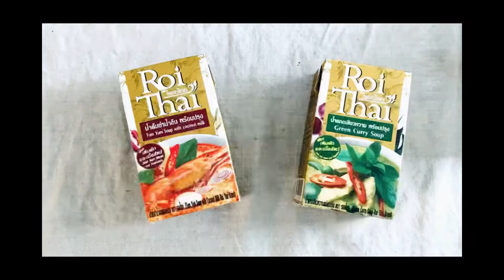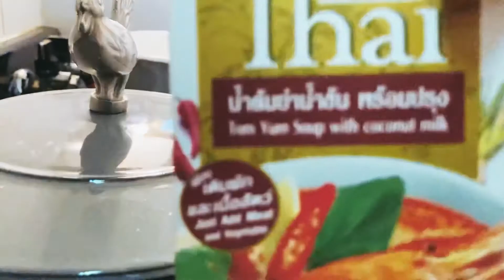『一人暮らし』カルディ購入品でタイカレーランチ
カルディで買った、美味しくて簡単なグリーンカレーとトムヤムクンスープを作りました😊

グリーンカレーの具は、今日は鶏肉と茄子🍆のみで作りました。
あればエリンギ、たけのこの水煮など入れる時もあります。
野菜入れすぎるとカレーが薄くなっちゃうのでそんな時は、ナンプラー入れたりもします😊

今日は、冷凍庫に頭付きの海老があったんでトムヤムクンスープに入れてみたんですが、なんだか海老感が強くなってしまいました。
私の好みは頭無しの海老です🦐

とにかく簡単で美味しいカレーとスープは常備しています😊

‹過去動画›